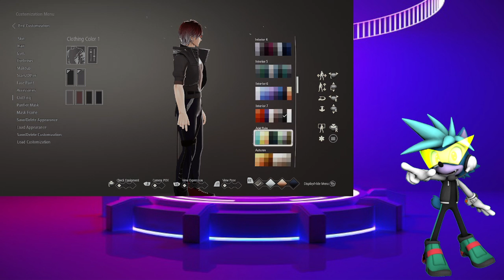Storm the Hedgewolf Streams: Code Vein: Devil of The First Mod Hell "Code Vein with Mods"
Part 9 of Code Vein and Yes Its a Shorter Part because I had tech issues but i did manage to figure it out and I did get the U4 graphics mod to work as well as various cosmetic mods to work as well